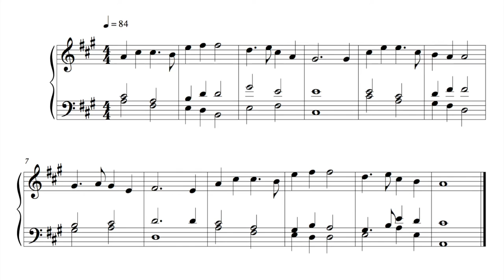Hymn - 23 January 17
This is the hundred and sixty-fourth written on Monday the 23rd of January 2017.